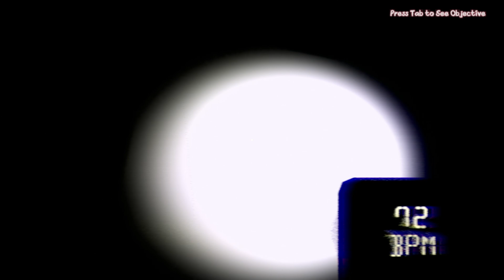Trying to survive a party-Ruby vixen party